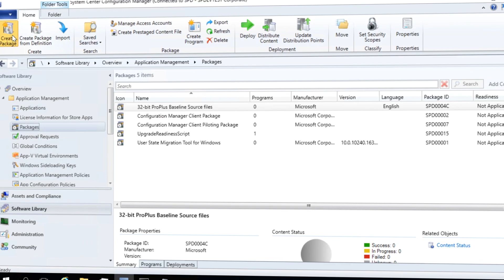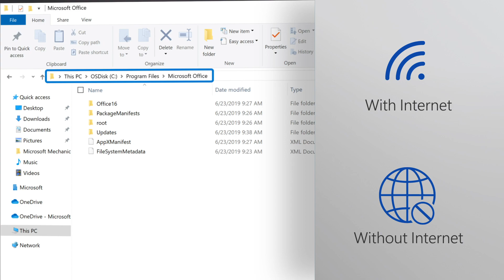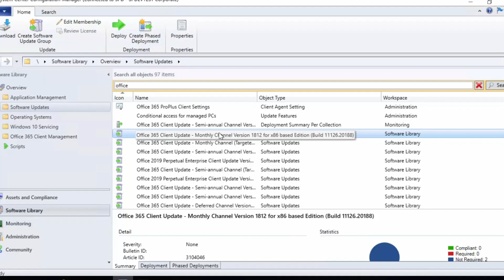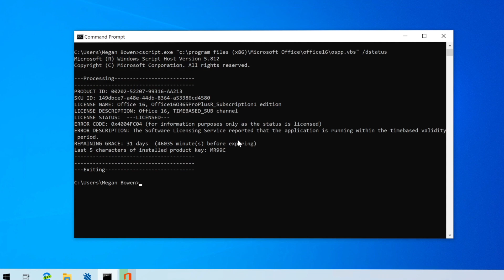Microsoft Office for IT using Configuration Manager: Series intro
Watch the entire Office for IT Series!

First video in our series to help you prepare, upgrade, and manage Microsoft 365 Apps in your organization. The primary focus is to move you from an older version of Office to a current release and how to stay up to date.